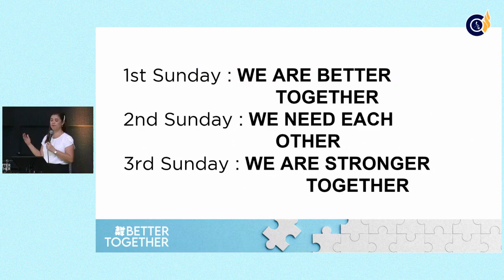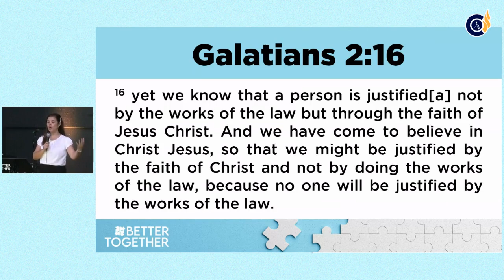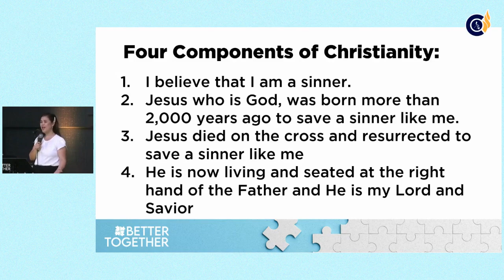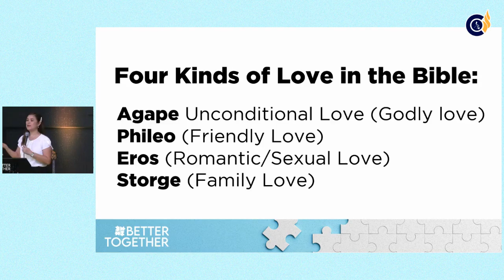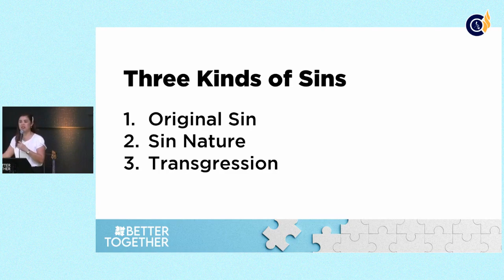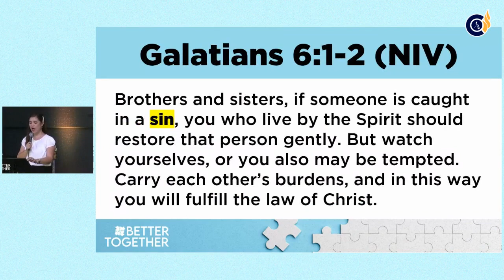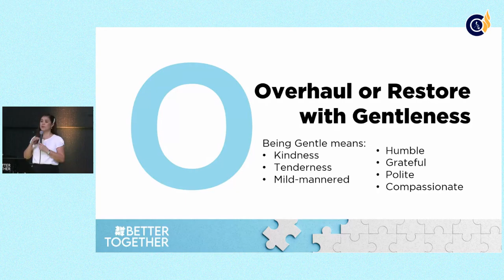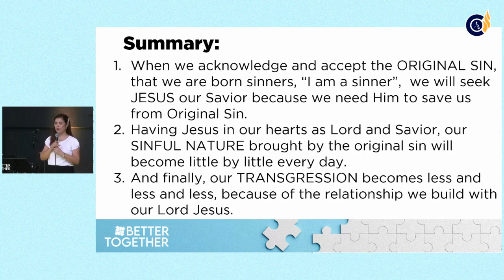We Fight Sin Better Together | Sis Lea Guevara